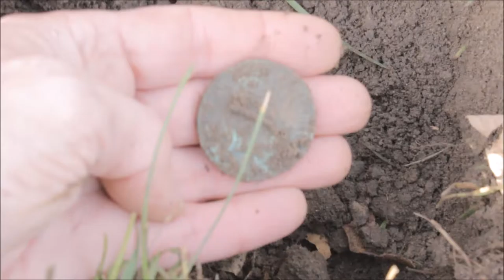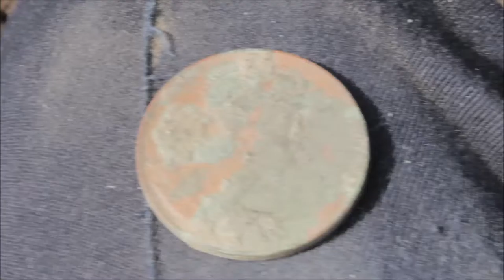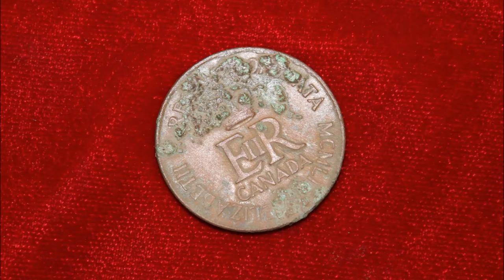Incredible 1800s BALDRIC BUCKLE Found Metal Detecting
In this metal detecting video: I go metal detecting at a park.  Metal detectors used: Garrett AT Pro. Join me as I search for gold, silver, rings & relics.  Watch me find some an incredibly large buckle in this metal detecting video.

Hey! My name is Liz! I'm a treasure hunter and NOKTA Nomad! My adventures take me metal detecting, magnet fishing, artifact hunting, bottle digging, thrifting and more in my search for the ultimate treasure!  You may even see me venture into a creek, stream or lake.

My analytics tell me that my viewers also enjoy watching Metal Detecting NYC, Quarter Hoarder, The Hoover Boys, Aquachigger, nuggetnoggin, The Stealth Diggers, DirtFishMish, Digger Dawn and Green Mountain Metal Detecting.  I'm glad I am in good company :)

❖ 𝗣𝗨𝗥𝗖𝗛𝗔𝗦𝗘 𝗬𝗢𝗨𝗥 𝗠𝗘𝗧𝗔𝗟 𝗗𝗘𝗧𝗘𝗖𝗧𝗢𝗥 𝗙𝗥𝗢𝗠 ❖
      ➡️ RADIOWORLD in CANADA:

❖ 𝗙𝗥𝗜𝗘𝗡𝗗 𝗢𝗙 𝗧𝗛𝗘 𝗖𝗛𝗔𝗡𝗡𝗘𝗟❖
      ➡️ EXCALIBUR SHOVELS